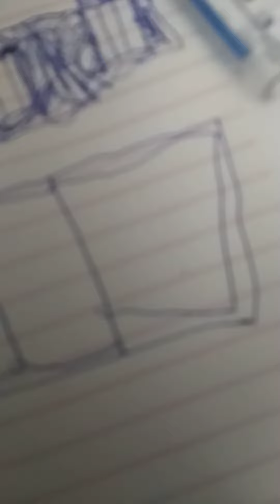ep3 da missão caneta